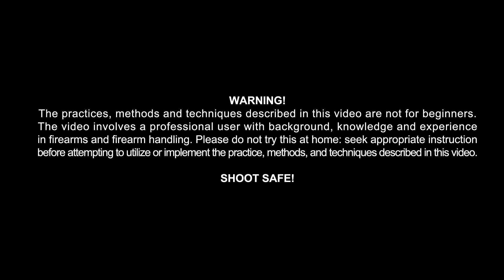Beretta present APX ONE SHOT